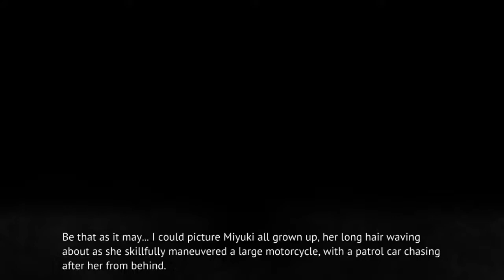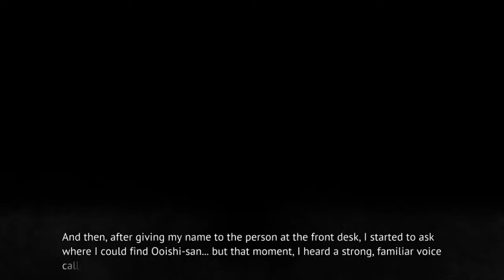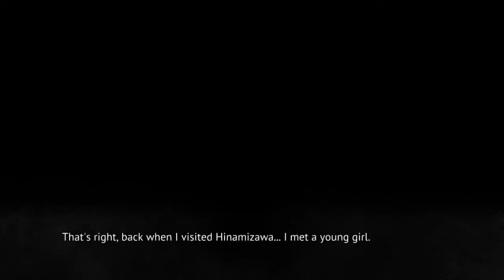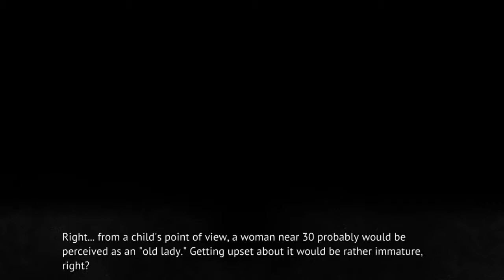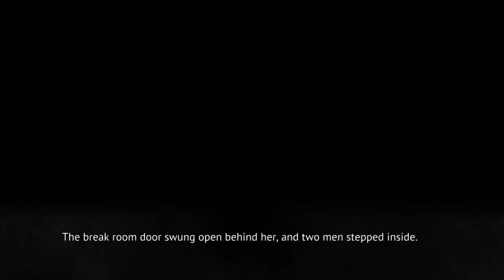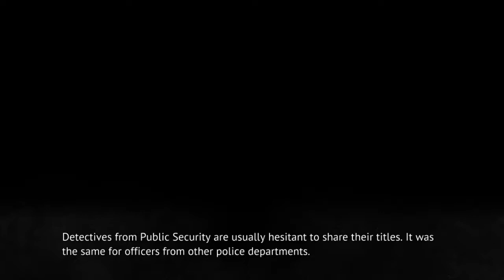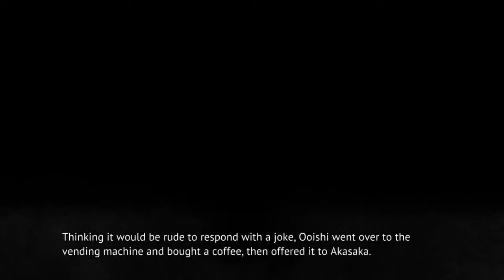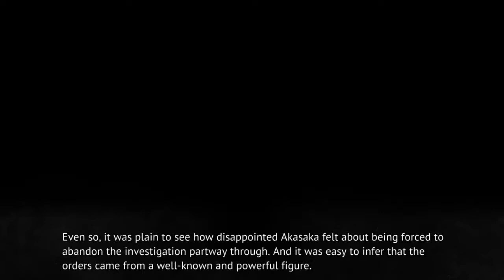MIOTSUKUSHI URA PT2